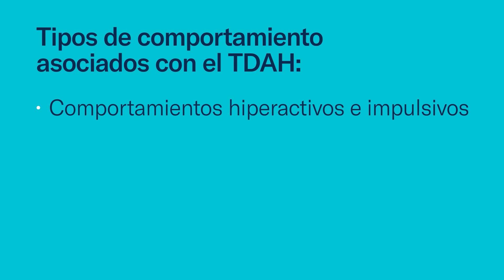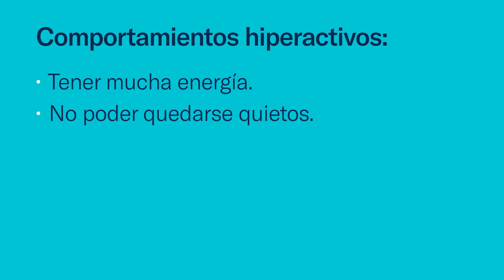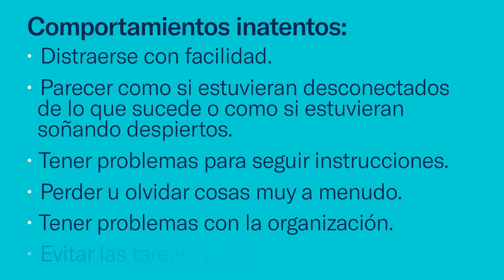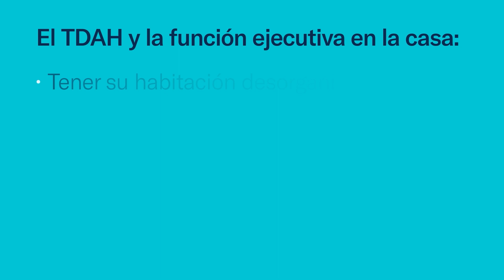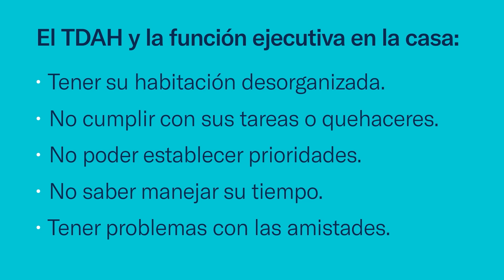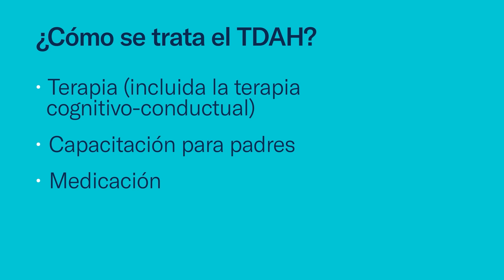El TDAH y la función ejecutiva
La mayoría de los niños con TDAH tienen dificultades con una serie de habilidades conocidas como funciones ejecutivas, y como consecuencia, tienen problemas con la organización, el manejo del tiempo, establecimiento de prioridades, entre otras cosas. Escuche a Caroline Mendel explicar en detalle qué es el TDAH y la función ejecutiva y cómo afectan a los niños.